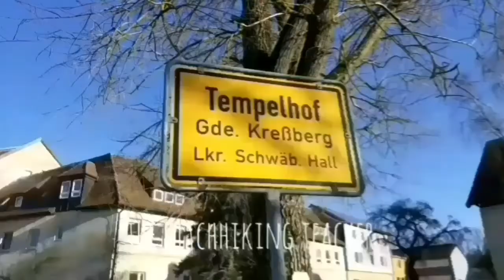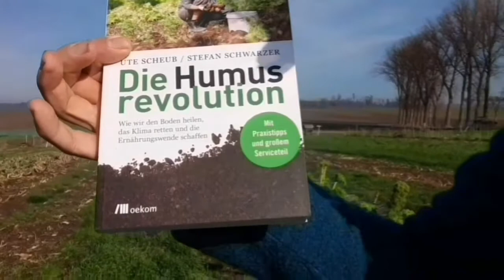Das KLIMA retten mit Humusaufbau! Stefan Schwarzer und die HumusREVOLUTION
Mit nur 0,4% Humusaufbau pro Jahr kann die Menschheit genauso viel CO2 in den Boden zurückbringen, wie jedes Jahr neu in die Luft ausgestoßen wird.
Quelle: Scheub, U.; Schwarzer, S. (2017): Die Humusrevolution. Wie wir den Boden heilen, das Klima retten und die Ernährungswende schaffen. München. S. 67ff.

Die 0,4% wird von der 4p1000 Initiative angegeben. Diese Zahl geht aus einer Schätzung des UN-Klimarat IPCC hervor.
Quelle: IPCC Mitigation Report 2014

Die Schätzungen variieren, MEHR STUDIEN und Einschätzungen zu diesem Thema:

 -Rattan Lal: Soil carbon sequestration. FAO, Rom. (Professor und Renommierter Direktor des Carbon Management and Sequestration Center an der Universität Ohio)

-FAO: Organic Agriculture and Climate Change Mitigation. Rom 2011

-Rattan Lal: Abating climate change and feeding the world through soil carbon sequestration, in: Soil as world heritage, S. 453; ders: Enhacing crop yields through restoration of the soil organic carbon pool in agricultural lands. 2006, S. 197ff.; ders.: Enhancing ecoefficency in agro-ecosystems through soil caron sequestration. 2010, S.120ff.

-Dawit Solomon, Johannes Lehmann et al.: Indigenous African soil enrichment as a climate-smart sustainable agriculuture alternative. Sussex 2016.

-US-Bodenkundler Johannes Lehmann ("Terra Preta")

-Savory Institute: Restoring the Climate through Capture and Storage of Soil Carbon through Holistic planned Grazing. 2013. ("Holistisches Weidemanagement". Speicherpotetial von WIesen, Weiden und Steppen)

-Rodale Institute: a.a.O.

-Seth Itzkan: Upside (Drawdown). The Potential of Restorative Grazing to Mitigate Global Warming, PlanetTech Associates, Massachusetts 2014

-Jack Kittredge: Soil Carbon Restoration: Can Biology Do The Job? Massachussetts 2015, S. 7

-André Leu: a.a.O., S. 29ff. (Präsident der Biobauernförderation IFOAM)

-Eric Toensmeier: a.a.O., S.29ff. (US-Autor)